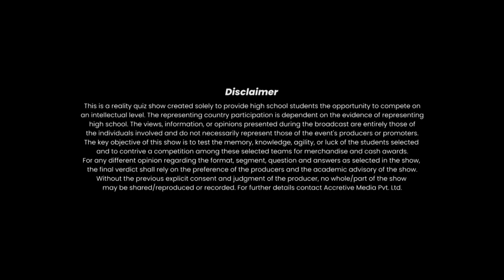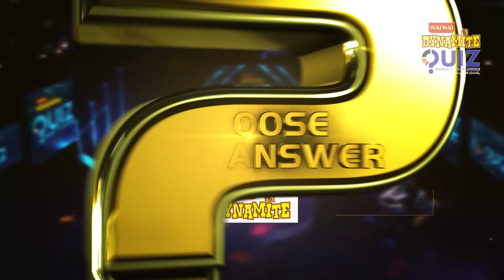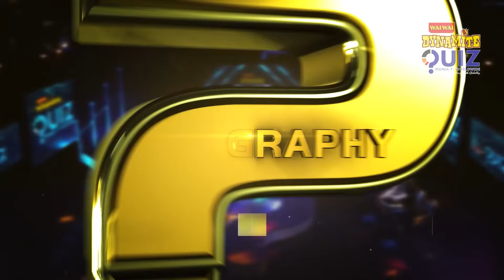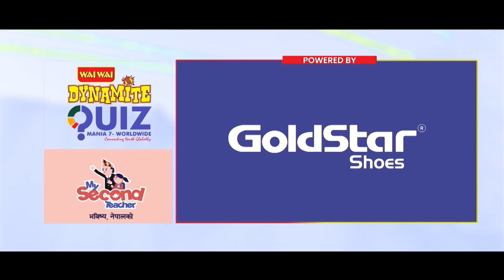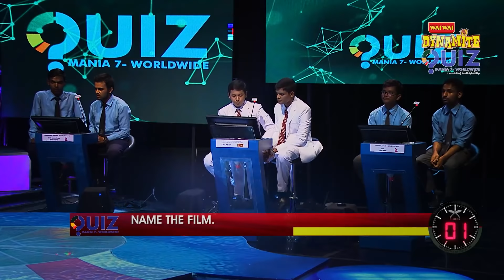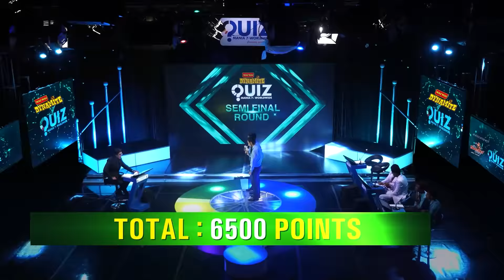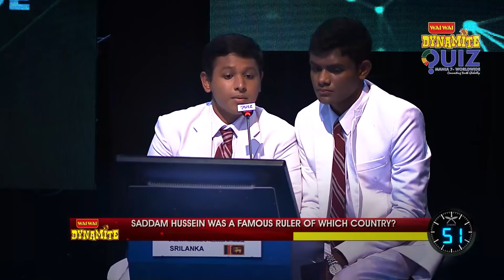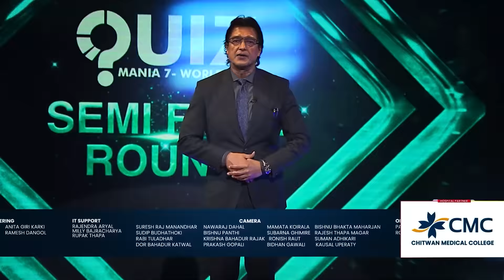Wai Wai Dynamite Quiz Mania - 7 Worldwide | Episode 22 | Chitwan vs Bhaktapur (Nepal) vs Sri-Lanka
Accretive Media Presents:- Wai Wai Dynamite Quiz Mania 7 Worldwide episode 22, semi final round with team Nepal Chitwan vs Team Nepal Bhaktapur vs Sri-Lanka

Participating Countries:-
Team Nepal Chitwan
Team Nepal Bhaktapur
Sri-Lanka

SPECIAL THANKS
Dr. Baikuntha Aryal
Binod Chaudhary
Nirvana Chaudhary
Sulav Budathoki
Dr. Bharat Pokhrel
Ravi Phuyal

THANKS:-
Dr. Santosh Kaji Thapa
Dr. Roshan Rathi
Mahesh Pokhrel
Ram Tandon
Hari Khadka
Suresh Pantha
Rajendra Sentury
Ramesh Pokhrel
Jayaram Aryal
Ganesh Pokhrel
Lalit Pokhrel
Apsu Khadka

OFFICE ASST:-
Lalita Sherpa

FINANCE OFFICER:-
Sajita Dhakal

WARDROBE:-
Srinath Collection

Program Co-Ordinator:-
Bipan Karki
Aakrisha Regmi

Chief Administrative Officer and International Affairs:-
Dr. Ashim Raj Shrestha

Make-up:-
Ram Bir Thakur

Set Design:-
Ar. Shailendra Budathoki
Architect Studio

Sound:-
Alok Tiwari
Bhoj Badu
Pooja Shrestha
Sushil Adhikari

Helper:-
Hari MallaThakuri
Kamala Siuthani
Kamala Phuyal
Parwati Chaudhary
Muna Acharya

LIGHT:-
Sashi Joshi
(The Sound Support)

Engineering:-
Prakash Magar
Anita Giri Karki
Kapil Bhattarai
Ramesh Dangol
Laxman Rawal

IT Support:-
Rajendra Aryal
Milly Bajracharya
Rupak Thapa

CAMERA:-
Suresh Raj Manandhar
Nawaraj Dahal
Mamata Koirala
Bishnu Bhakta Maharjan
Sudip Budhathoki
Bishnu Panthi
Subarna Ghimire
Rajesh Thapa Magar
Rabi Tuladhar
Krishna Bahadur Rajak
Ronish Raut
Suman Adhikari
Dor Bahadur Katwal
Prakash Gopali
Bidhan Gawali

Online Edit:-
Parajan KC
Roshi Ghimire

VENUE:-
Nepal Television

Program Co-Ordinator:-
Bipan Karki
Aakrisha Regmi

EDITOR:-
Bikash Dahal

PUSKAR MAHATAU

QUIZ MASTER:-
Rajesh Hamal

CONCEPT/ DIRECTOR:-
HARI POKHREL

Country Co-ordinator:-
Sheikh Surfuddin Reza Ali Chowdhury - Country Coordinator for Bangladesh
Rasadul Islam MozumderTanzil - Event Coordinator for Bangladesh
Dr. Binisha Shrestha - Country Coordinator for Philippines
Junhrey Aves Vibar - Philippines
Huyen Nguyen - Country Coordinator for Vietnam
Bishal Shrestha - Country Coordinator for Sri Lanka
Nepalese Student’s  sociaty - Sri Lanka
Gayathri Sri-Nammuni - Sri Lanka
Kumar Karki - President - Thai Nepali Association
Raj Karmacharya - Thai Nepali Association
Dipak Parajuli - Thai Nepali Association
Amara Rai - Thailand
Jigme Wangchuck - Country Coordinator for Bhutan
Bhuwan Ghale - Principle, Damphu School Bhutan
Rinzin Choeda - Bhutan
Mr. Ilkin Aliyev - Country Coordinator for Azerbaijan
Mrs. Mahbuba Aliyeva – Country Coordinator for Azerbaijan
Ake EangKuch - Country Coordinator for Cambodia
Shahd Faleh - Country Coordinator for Qatar
 Ramesh Dhakal - Country Coordinator for Dubai
Rishal Chettri - India
Bikash Bhujel - Country Coordinator for Australia
Manita Ranjit - Australia
Surendra Shrestha - Australia
Anita Timsina - Australia
Asmita Ranjit - Australia
Onesh Ranjit - Australia
Oshin Bhandari - Australia
Laxmi Khadka Ranjit - Australia
Milu Shrestha - Australia
SudhanTimsina - Australia
Avash Paudel - Australia
Suman Shrestha - Australia
Anil Bhandari - Australia
Amit Bhandari - Australia
Anjan Karki - Australia

Unauthorized downloading and uploading on any other platforms is Strictly Prohibited And will attract punitive measures from Accretive Media. Embedding to a website is allowed.